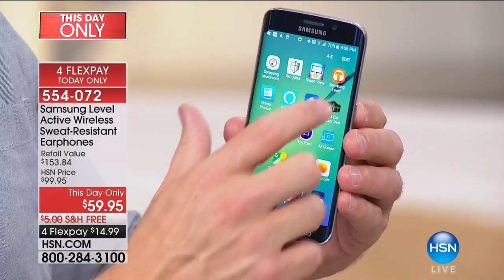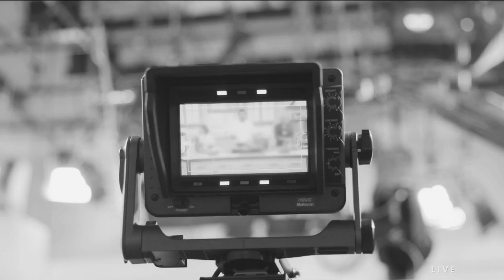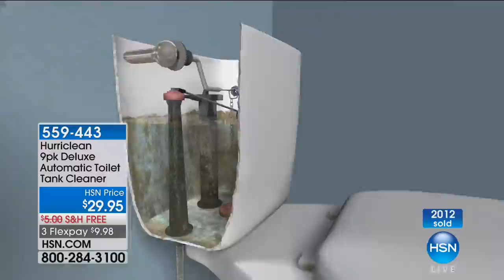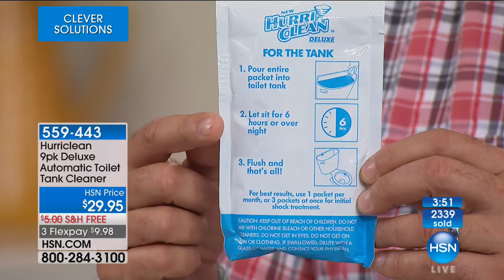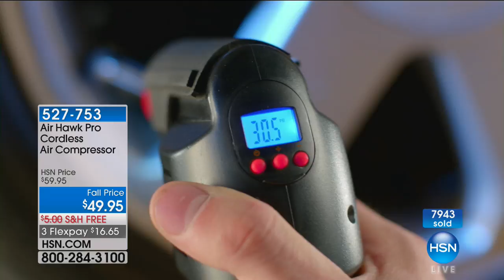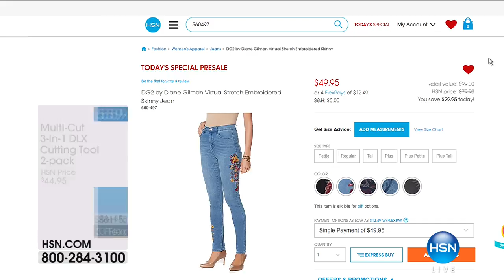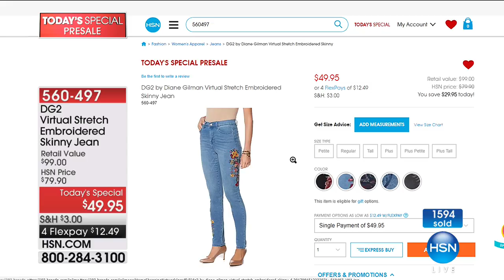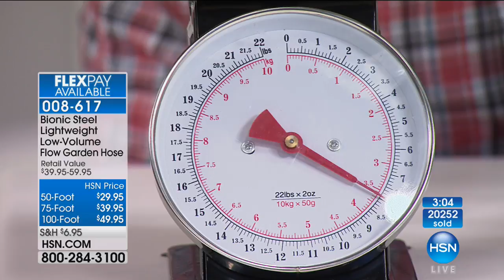HSN | Clever Solutions 09.15.2017 - 08 PM